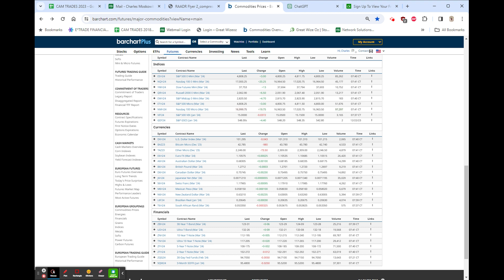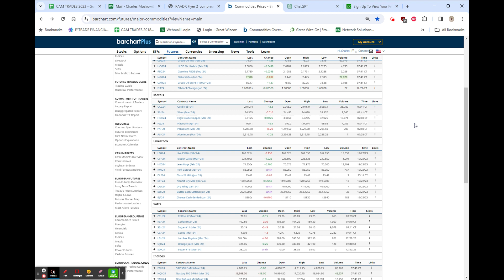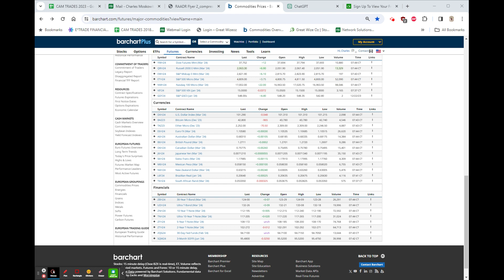QUIET FUTURES SLIGHTLY HIGHER, OIL BACK TO $75.00, AZN BUYS GRCL & BMY BUYS RYZB, BOTH FOR CASH !!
PRE-OPEN COMMENT
VIDEO #2020